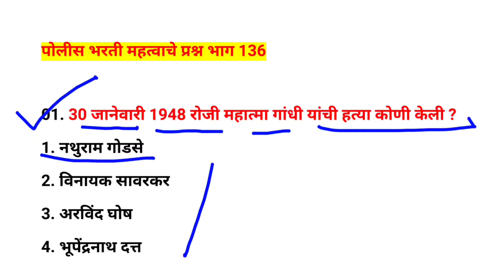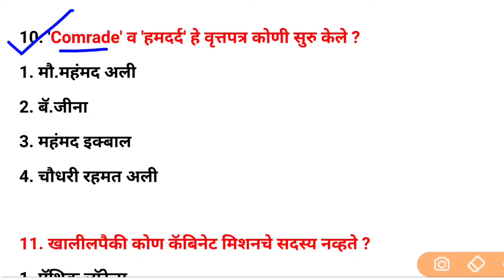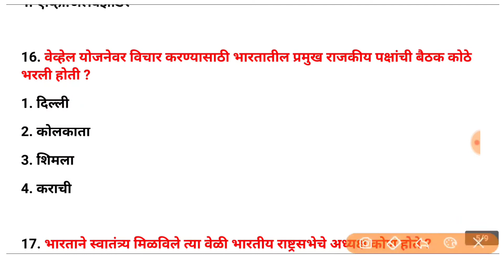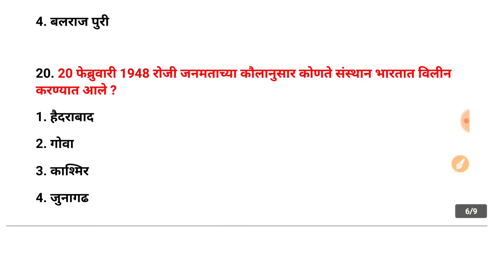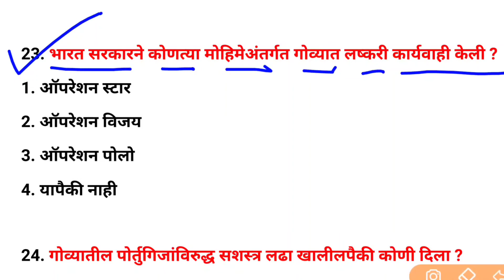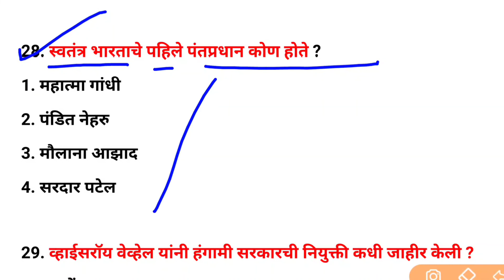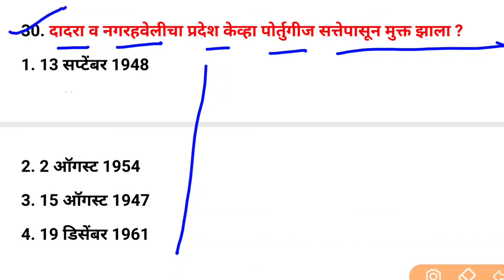Police Bharti 2021 | Police Bharti Maharashtra 2021 |Question paper Police Bharti Maharashtra 2021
| Police Bharti 2021 |Police Bharti Maharashtra 2021 |Question paper Police Bharti Maharashtra 2021 part 136

video covered-
question paper
police bharti 2020 maharashtra
syllabus
new update
ground
ground girl
study plan
age limit
exam date
book list

Talati
Current affairs
Talati bharti
पोलीस भरती
बँकिंग भरती
स्टाफ सिलेक्शन
Indian army
Indian Navy